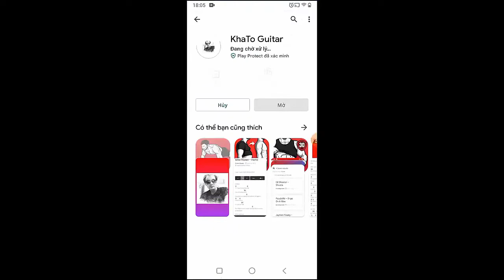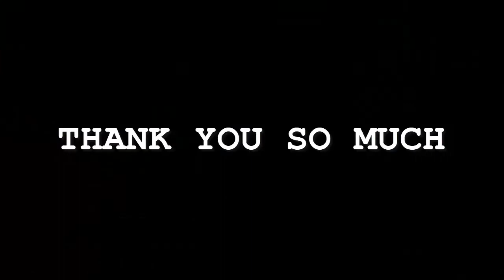Phoebe Bridgers - So Much Wine | Guitar Tutorial